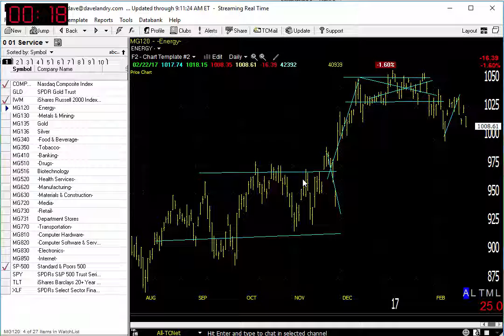02/23/17 Dave Landry's Market In A Minute-A Little Too Late, So Wait